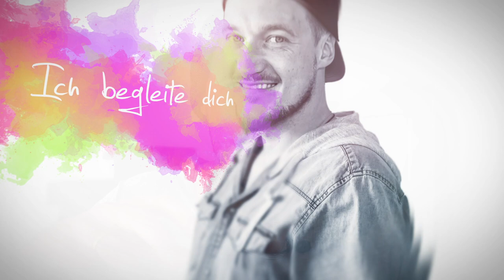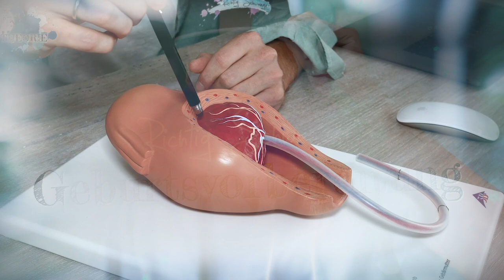Teaser Geburtsvorbereitungskurs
II

Ich freue mich total, dass mein Geburtsvorbereitungskurs endlich fertig ist. Es steckt viel Arbeit und Mühe drin...vor allem viel Herzblut. Ich bin der absoluten Überzeugung, dass fundiertes Hintergrundwissen und Verständnis für den Körper und die Situation viele Ängste eine Geburt nehmen und tilgen können.

*KOOPERATIONEN:

 RICHTIGSCHWANGER